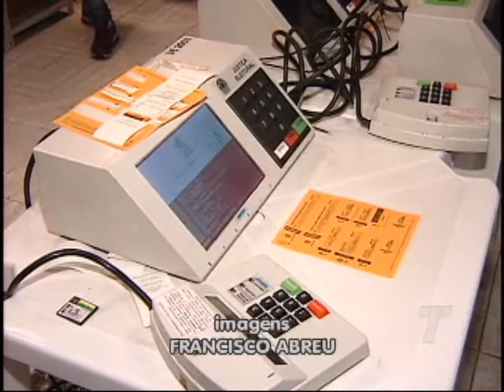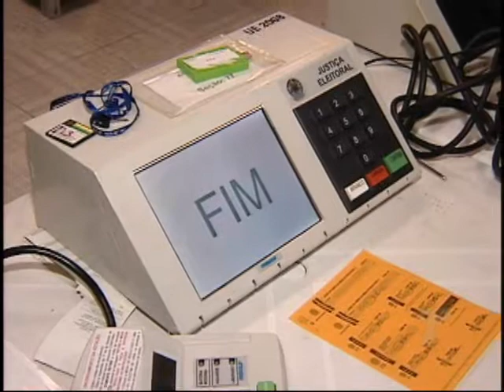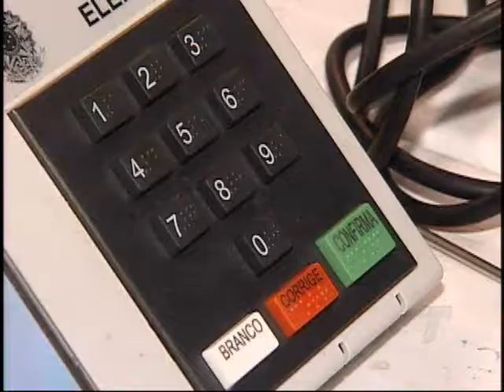TN 2ª Edição 30/09/2016 BLOCO 2